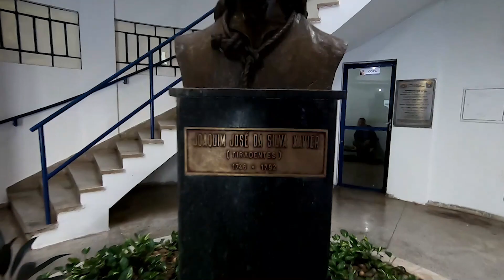COMO É UMA SOLENIDADE DE 21 DE ABRIL NA PMMT (REEDITADO)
Devido a Pandemia do Covid-19 (Corona Vírus) não foi possível realizar uma solenidade alusiva em comemoração ao Dia de Tiradentes, que é o patrono de todas as polícias do Brasil. Esta data é muito importante também para a PMMT, pois é uma data na qual são homenageadas diversas pessoas e os militares que ja possuem o direito são promovidos. Este vídeo foi reeditado para mostrar um pouco de como é uma solenidade alusiva e como é um desfile militar.